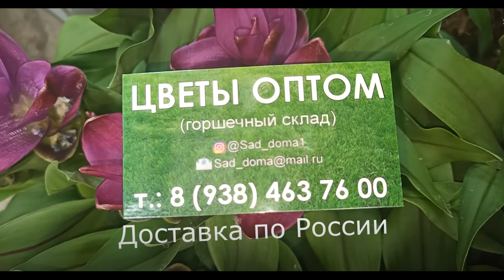Наконец-то приехали!!! Новый завоз орхидей фаленопсис в Сочи. Оптовая база пер. Промышленный 4.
Всем привет из Сочи! Как пересадить из мха в кору правильно, бабочка орхидея Phalaenopsis I-Hsin Cherry Bomb '228
Мой Дзен и Ютуб поддержите меня подпиской и лайком 🙏🙏🙏 Мой ВК